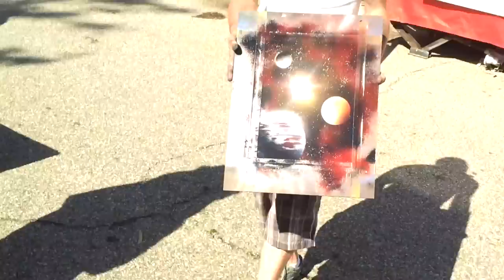"Spacin Out" Again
Artist Travis Phillips creates an awesome,one of a kind,art piece just for my boy. Mr.Phillips is kinetic,frenetic and full of talent.